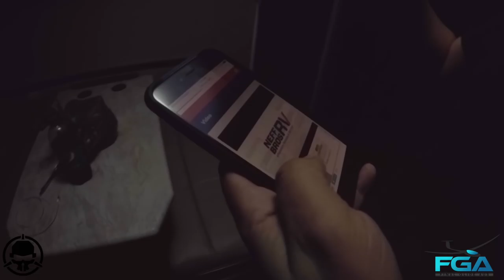Vlog Test: 2 Flitefest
Thanks to Rotor Riot I was lucky enough to visit Flitefest for the first time.  It's an event I've wanted to go to for a while and I was not disappointed.  I had a total blast all long weekend and cannot wait till next year.  It really shows what can happen when you use common sense and trust in the people.  It totally blew any other RC event out of the water.  I hope you enjoy my little snippet of the experience I had there.  Enjoy.

Massive thanks to Peter Sripol for allowing the RR guys to play around his massive cargo plane.  Please share the love and check out his cool YouTube channel if you like things to blow up and cool inventions.